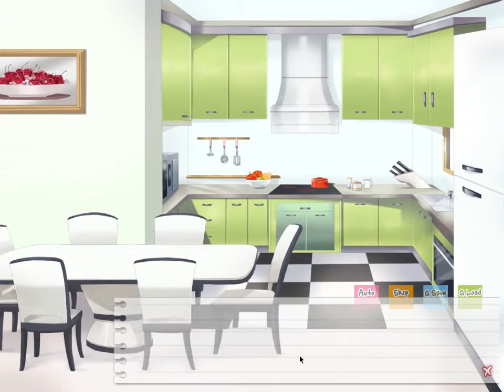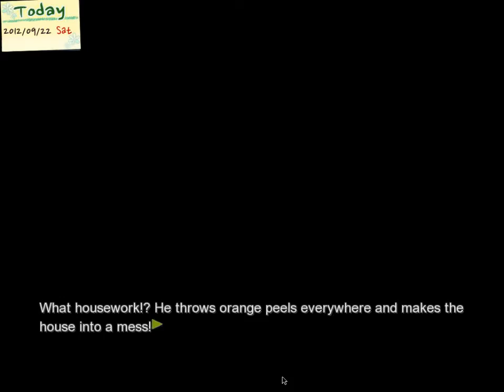Dandelion - Wishes brought to you - Ep63 - Jiyeon Route - w/Wardfire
Dandelion – Wished brought to you – Episode 63

We get to see Jiyeon “in action” out on the street